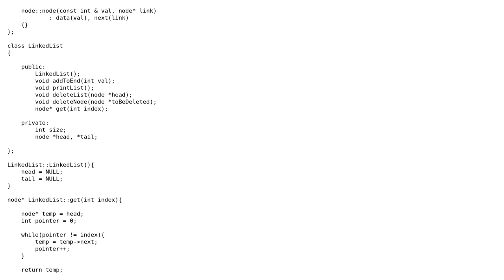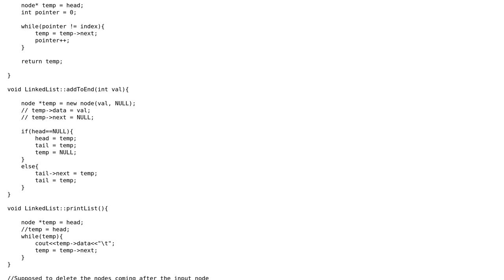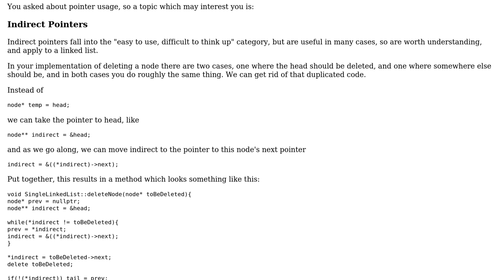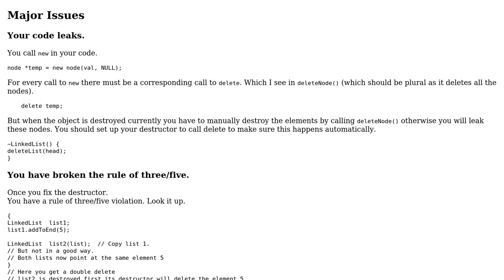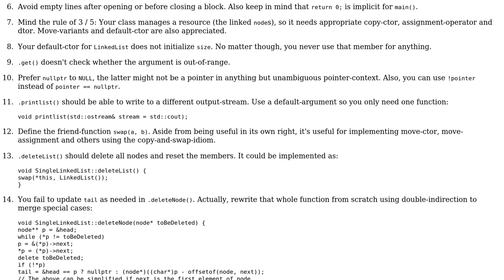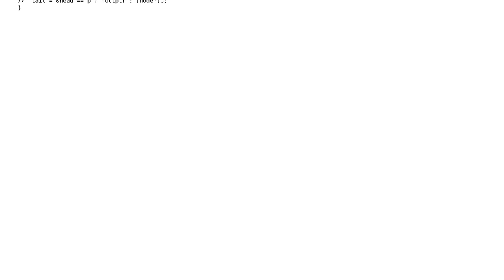Simple SingleLinkedList Implementation in C++ (4 Solutions!!)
Simple SingleLinkedList Implementation in C++

With thanks & praise to God, and with thanks to the many people who have made this project possible! | Content (except music & images) licensed under CC BY-SA | Music | Images & others | With thanks to user Sompom user Martin York user Kemal Tezer Dilsiz user jvb user Deduplicator and the Stack Exchange Network Trademarks are property of their respective owners. You are responsible for your own actions.